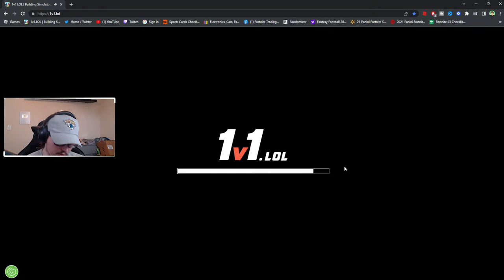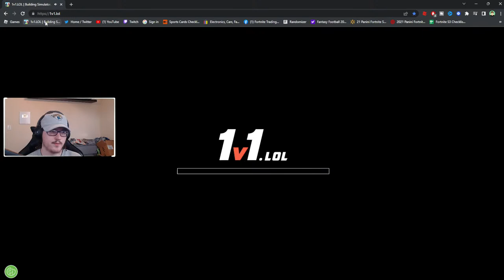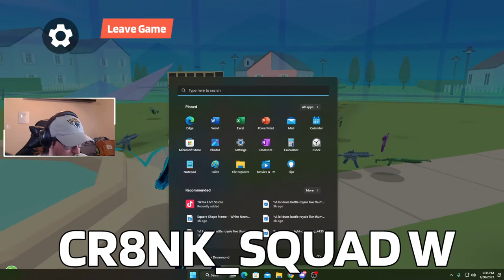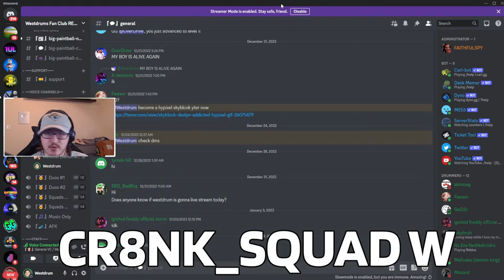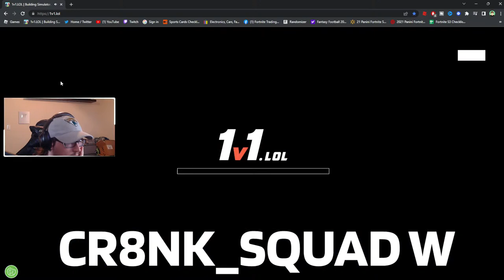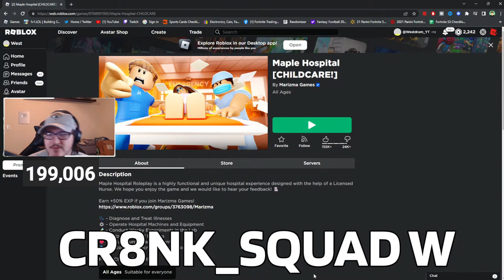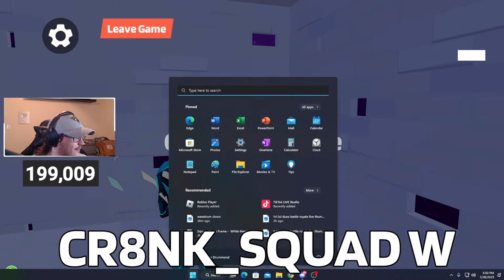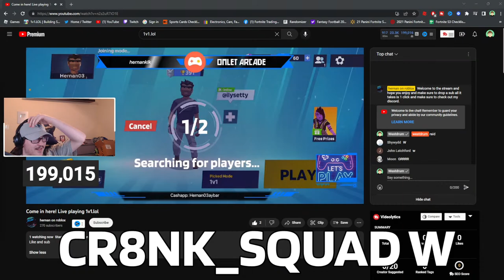*NEW* 1V1.LOL DUOS BATTLE ROYALE UPDATE LIVE!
hi if you're reading this :)